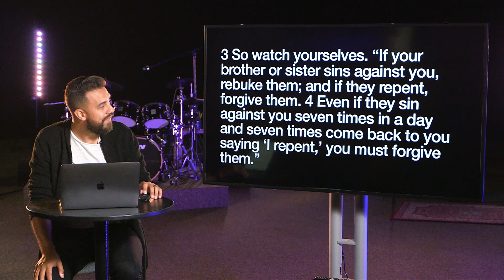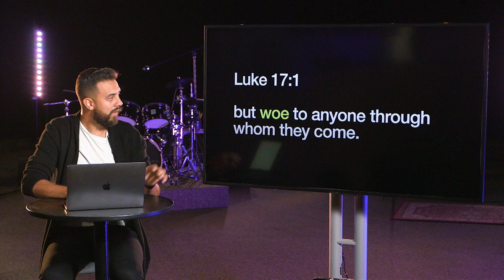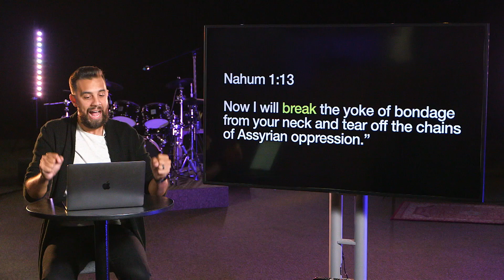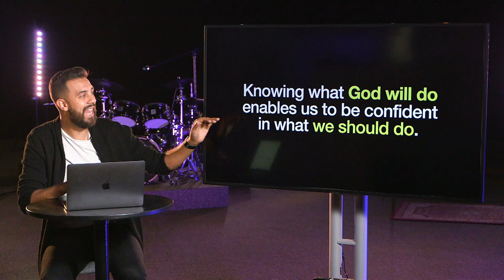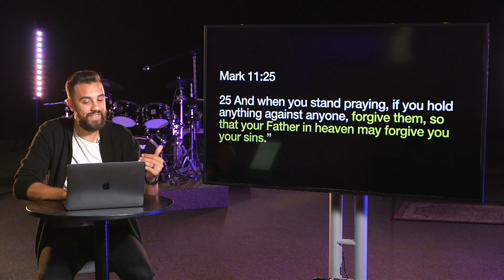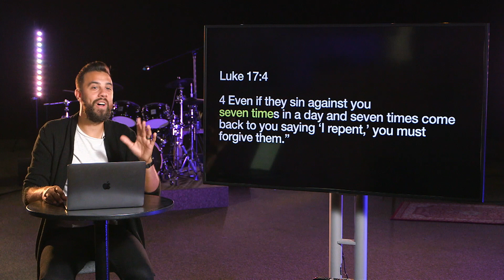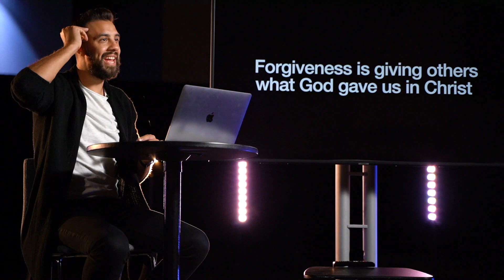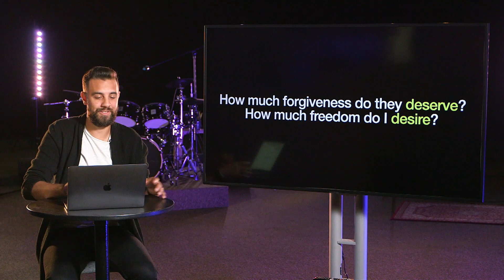Evil Will Come | Tony Fernandez